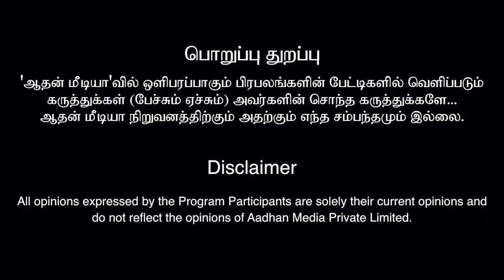சாப்பாட்டுக்கும் கடவுளுக்கும் சம்பந்தம் இல்லை | சிவயோகி | கொடி பறக்குது EP 206 | Aadhan Tamil